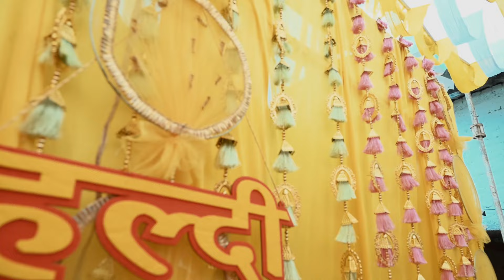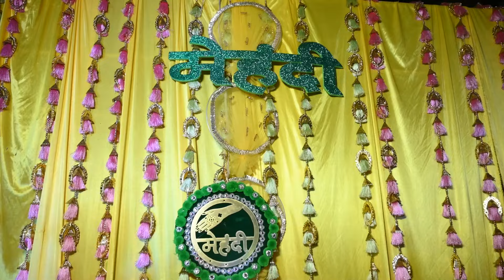RAJESHWARI & UMESH WEDDING HIGHLITE BY JK STUDIO SGH 7772037432